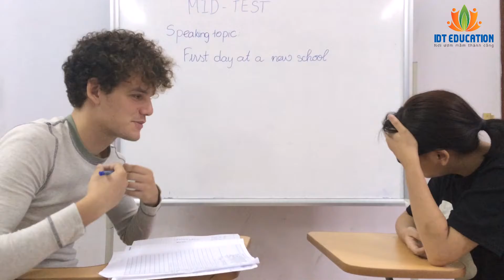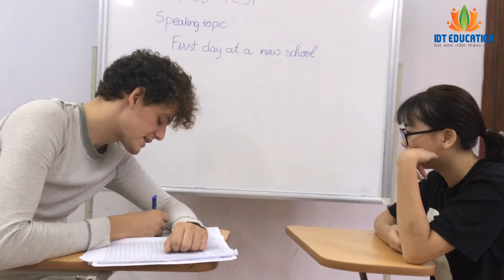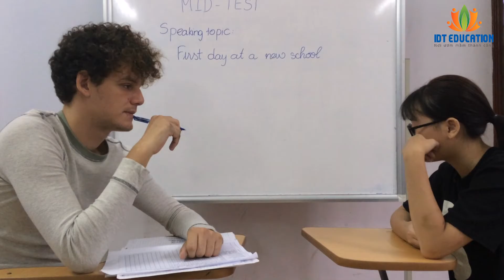IDT_TP_TE1B_5 (MID TEST 14/08/2016) Phan Hà My